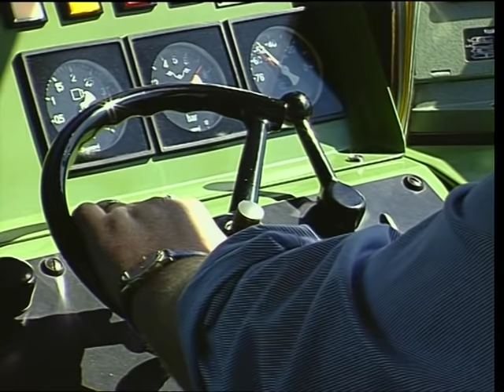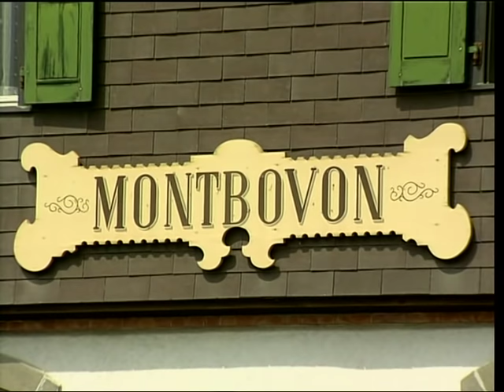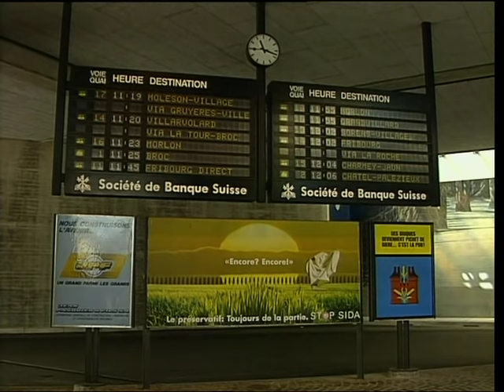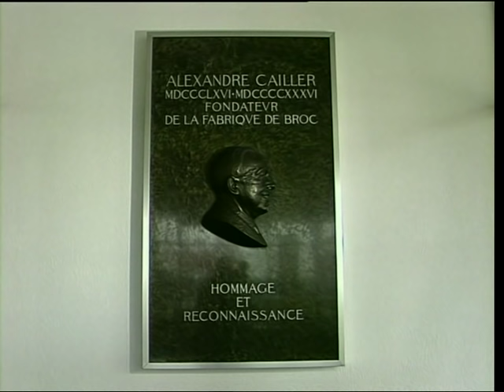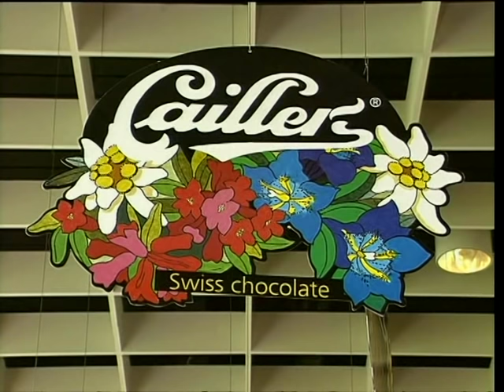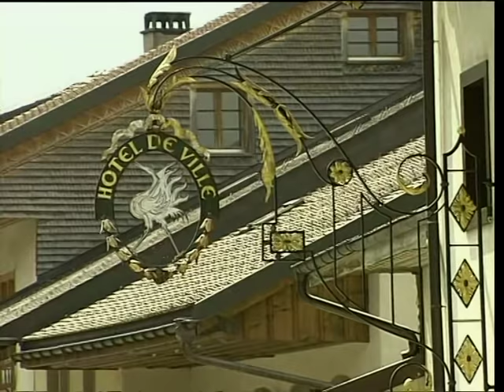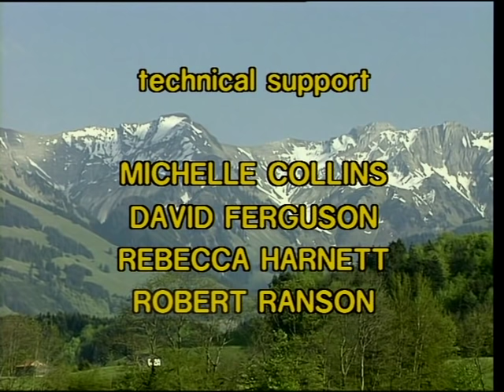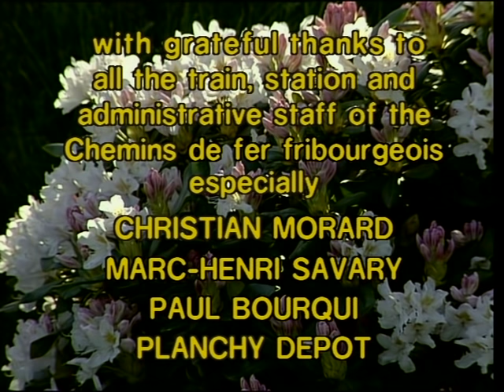Swiss Railway Journeys - GFM - The Fribourg Railways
This is the official channel of the TV show Swiss Railway Journeys, run in association with MITV, the production company that created the show. The following episode represents original content made and copyrighted by MITV, and its content is in no way repurposed.

Ride with us through luxuriant Swiss countryside along the metre gauge tracks of the Fribourg Railways. Our Springtime journey begins at Palézieux, the line to Bulle winding through rolling farmland fringed by snow-capped mountains.

We pause to view the workshops and learn something of the history of this interesting company. It has a great variety of rolling stock and we see their vintage electric Retro-Train in action as well as more modern sets.

At Bulle we pause to look around the lovely old town, before making a diversion along the branch line to Broc-Fabrique. Here we take the rare opportunity to visit the heart of the Nestlé chocolate factory, where some of Switzerland's world famous confectionery is made.

We resume our journey to Montbovon, pausing along the way to stroll around the medieval walled hill town of Gruyères, once the most important settlement of the region, which not only gives its name to the area, but also to one of Switzerland's best known cheeses.

Journey's end is at Montbovon, where the GFM makes a connection with the MOB railway, providing travellers with the opportunity of extending their journey through more of picturesque Switzerland.